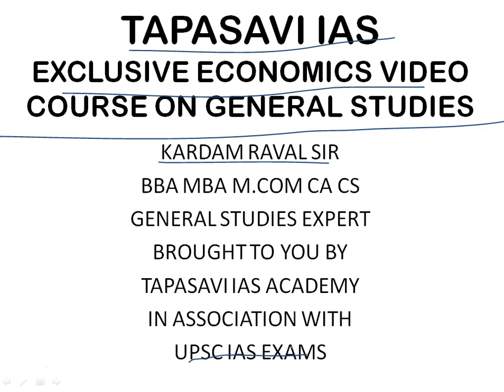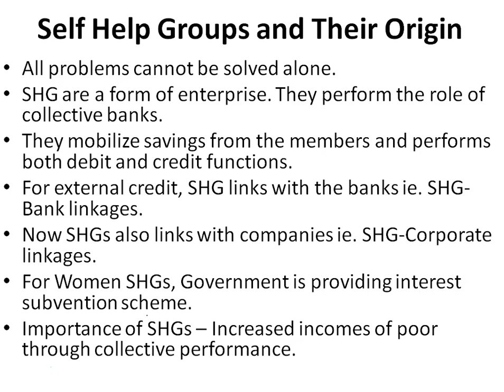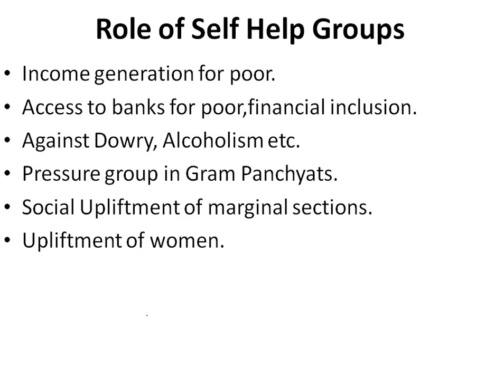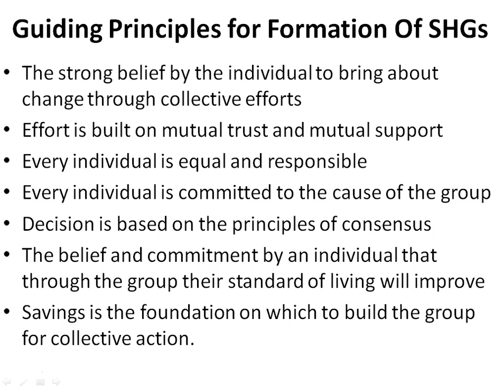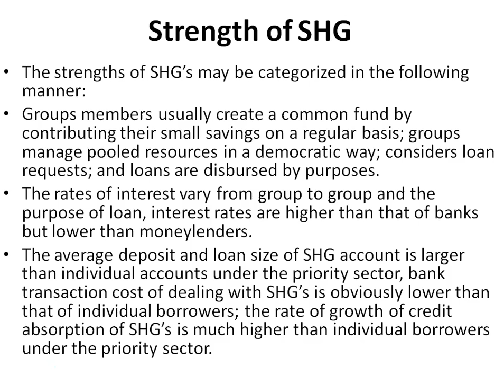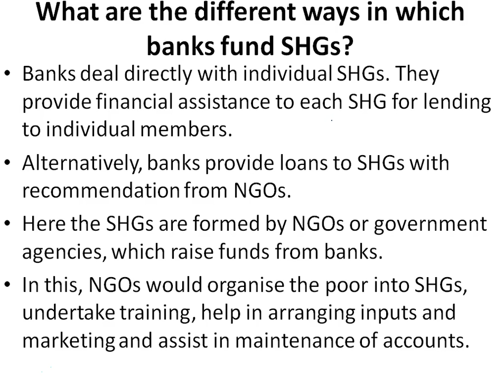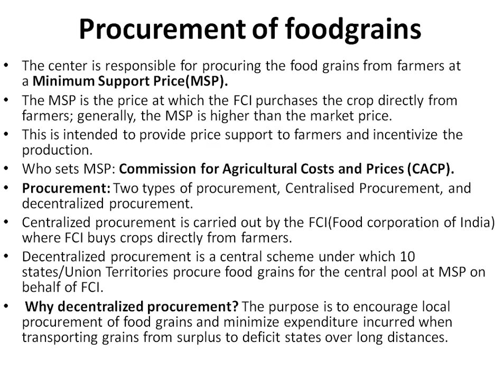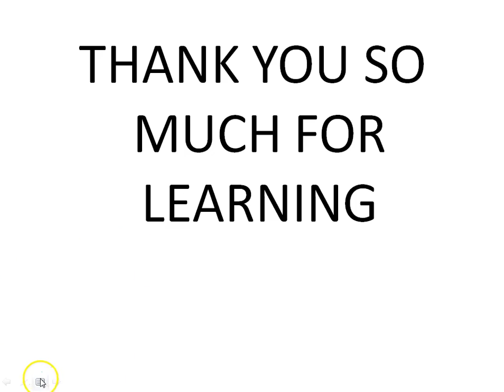Self Help Groups in India, Public Distribution System (PDS) Challenges and Reforms | By Kardam Raval